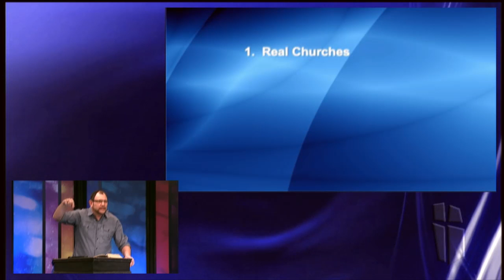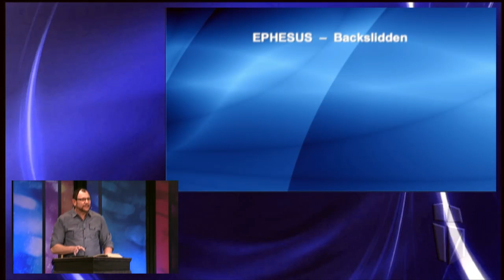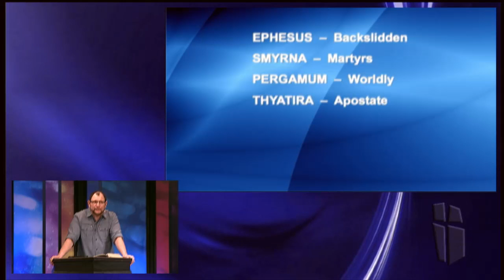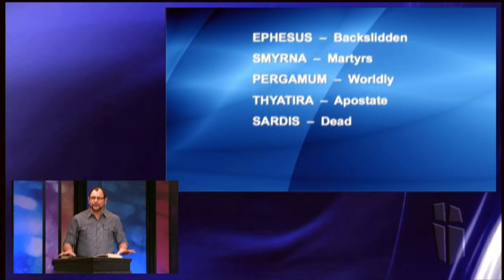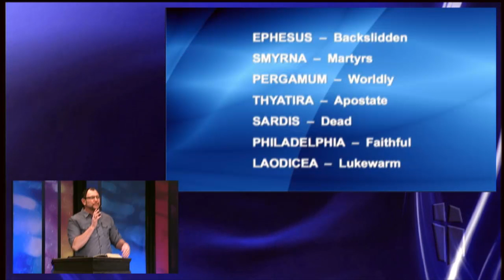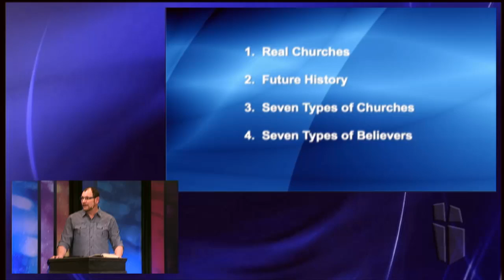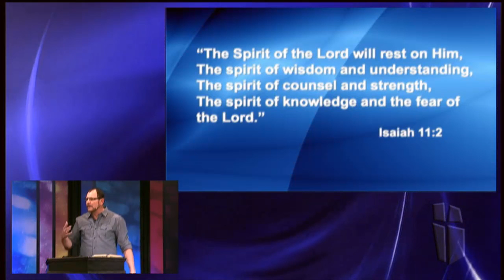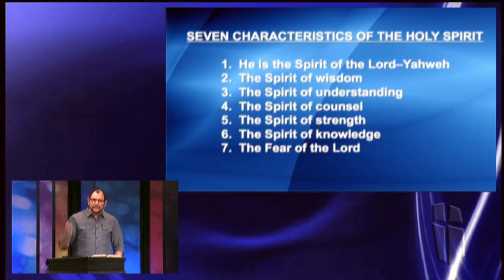Study of Revelation - 1:1-17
Revelation
J. Mark Martin / Jan 29, 2014